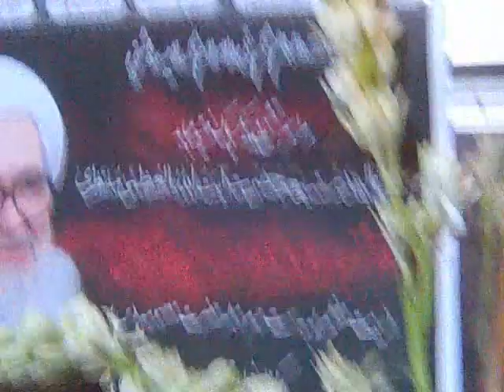Exclusive: From inside the house of Ayatoolah montazeri after his death 29 Azar December 20th